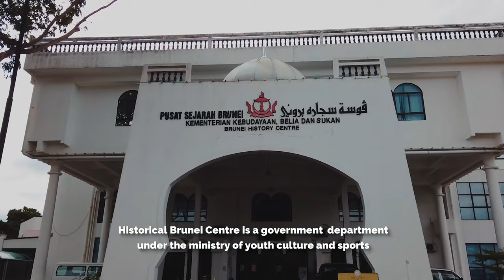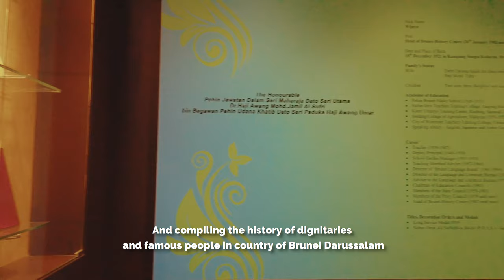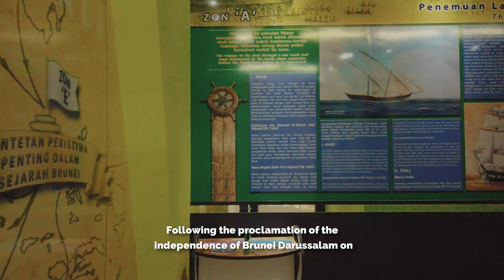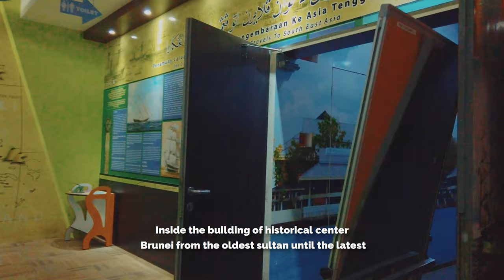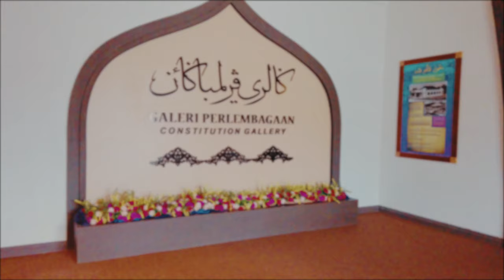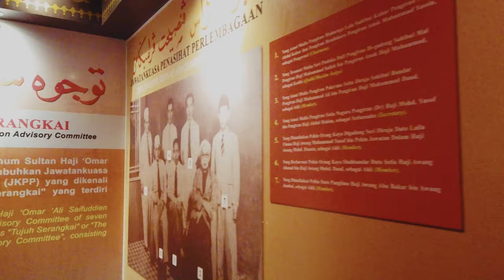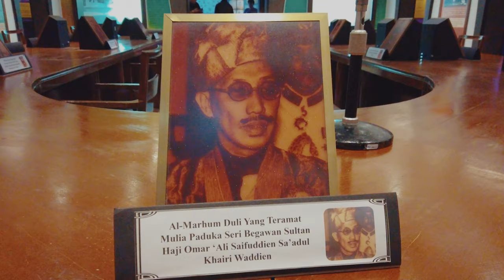Global Classroom - Episode 3 (Brunei History Centre & Lapau Lama)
Hello Everyone!

Today we will be showing a short documentary video about the historical building in Brunei Darussalam which is the Brunei History Centre and Lapau Lama. Here, we can learn more about the History of Brunei and hope the information delivered can help us to get to know more about what makes the country what it is today.

Brunei History Centre building was established in early 1982 and Lapau Lama Diraja was built on 1950 which are sites located at Jalan Pearce of Bandar Seri Begawan.